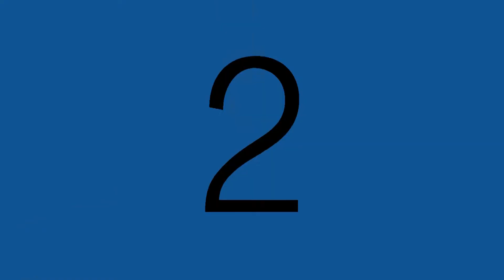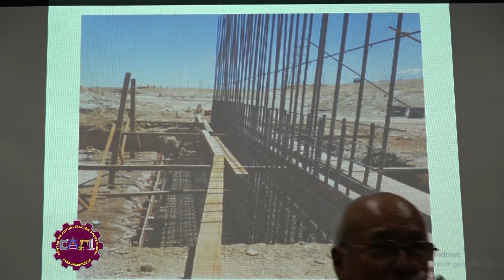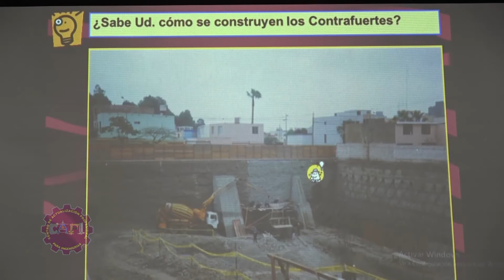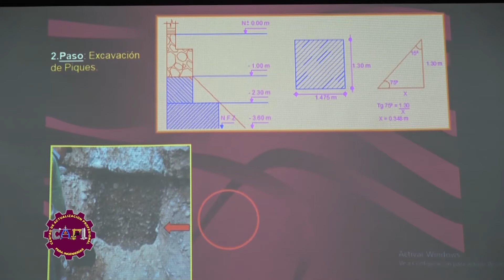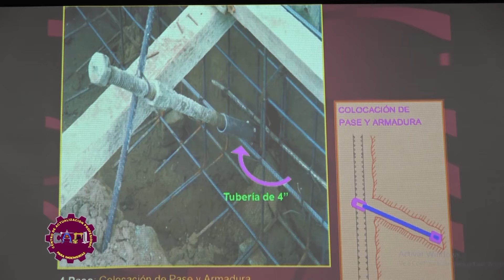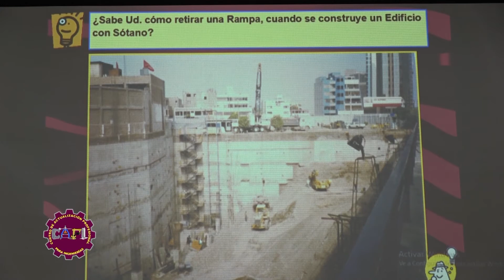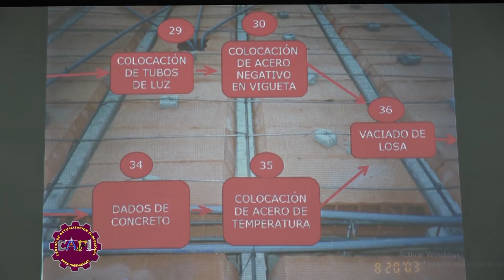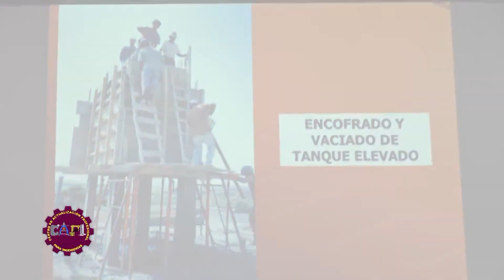Residencia y Supervision Procesos Constructivos video 6de6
Diplomado Residencia, Supervision y Seguridad en Obras bajo el enfoque PMI, Filosofia Lean Construction y Modelamiento BIM